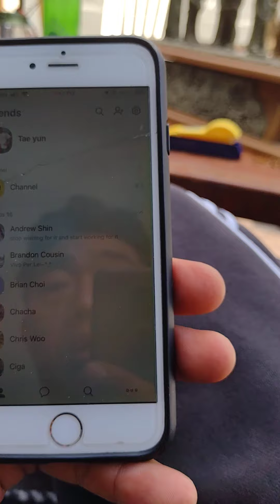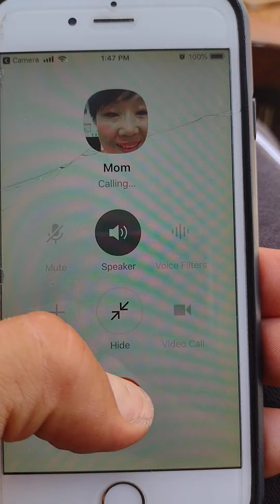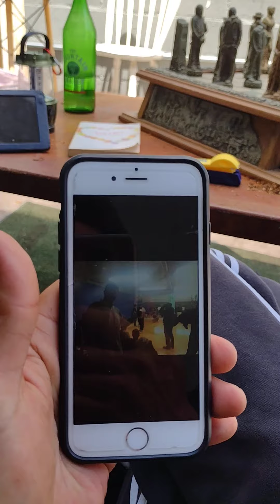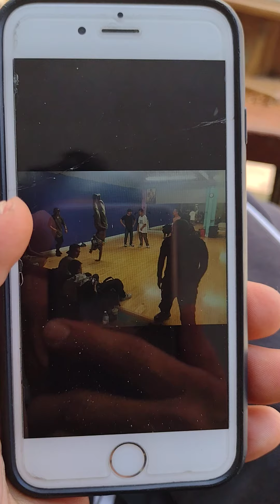June 26, 2021